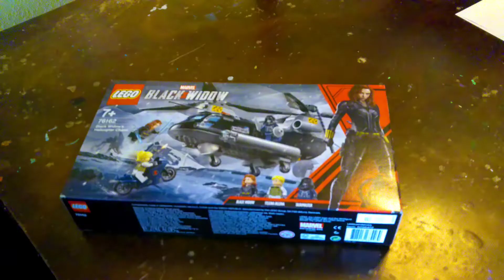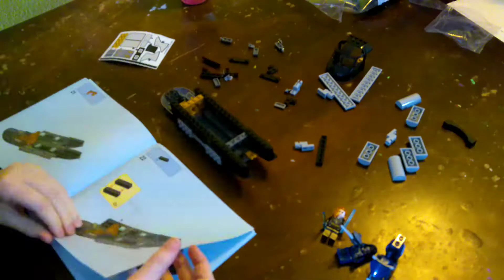Black Widow LEGO time lapse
Just some kids having fun!